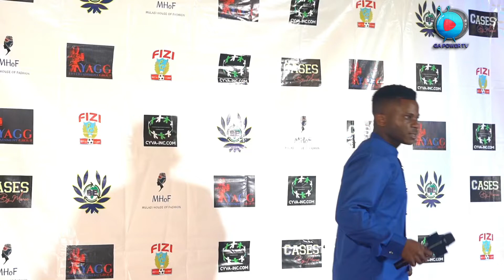KING BROWN AYO ALBUM YANGU INAKUJA SOON GA TUKO VIZURI SANA GAPOWER TV NAWAPONGEZA KWA ATUWA IHII